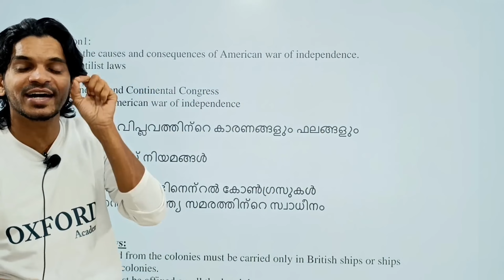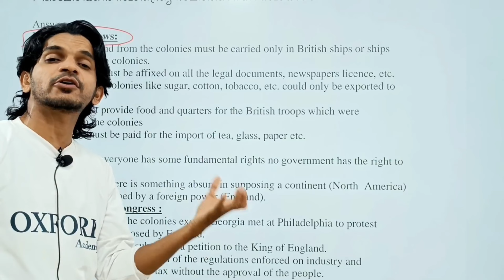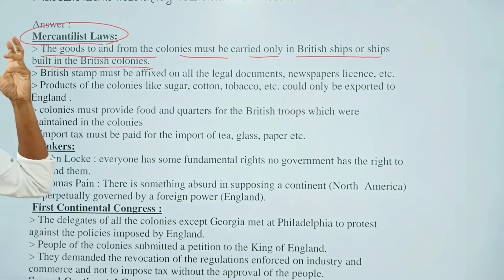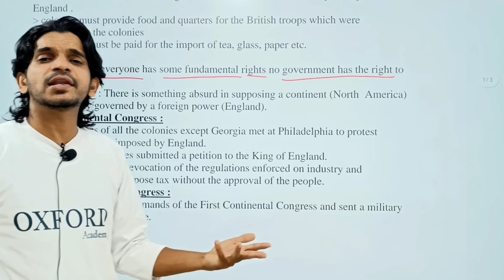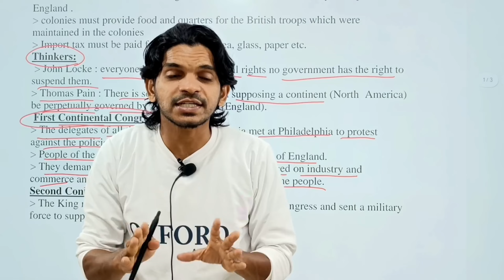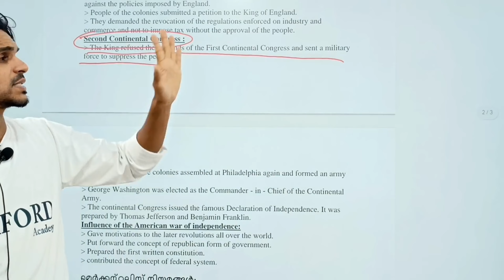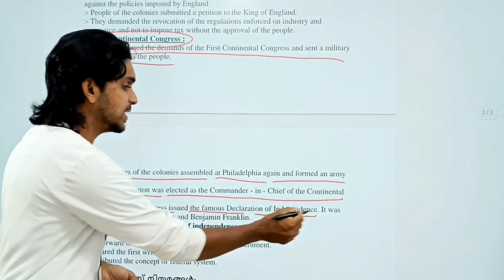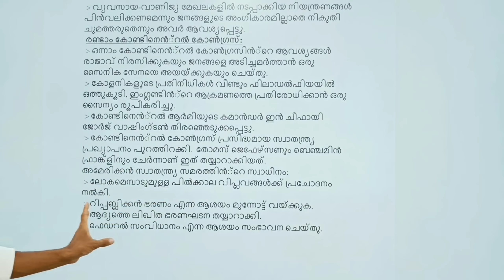Class 10 History American Revolution || അമേരിക്കൻ വിപ്ലവം 6 മാർക്ക് ഉറപ്പ്